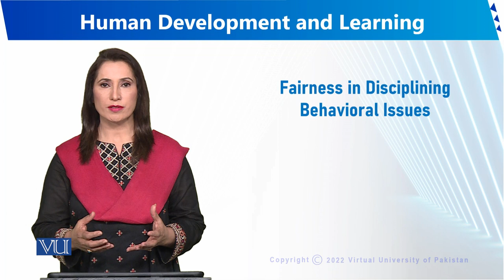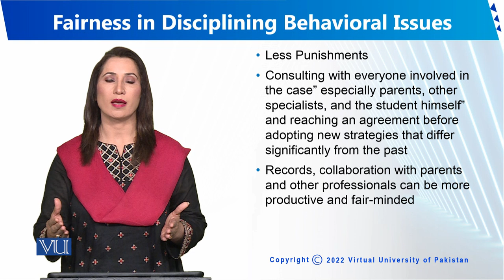Fairness in Disciplining Behavioral Issues | Human Development and Learning | EDU302_Topic178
Topic178 - Fairness in Disciplining Behavioral Issues
By Dr. Sumaira Rashid